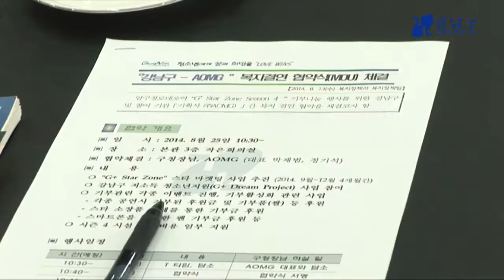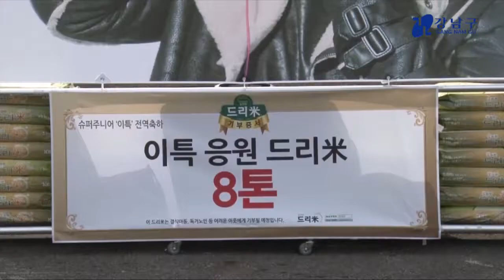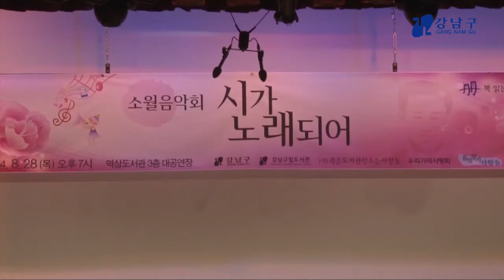클릭! 위클리 뉴스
1. 선진시민의식 무단횡단 근절 캠페인 실시
2. 강남구-AOMG, 복지결연 협약 체결해
3. 슈퍼주니어 이특, 8톤 쌀 기증
4. 강남구, 추석맞이 자동차 무상점검 실시
5. 시가 노래되어, 소월음악회 개최